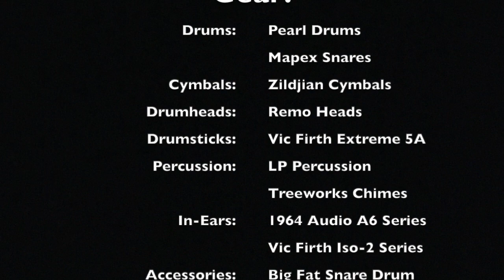Al Rey (Drum Cover) - Marcos Vidal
Marcos Vidal cover from the album: Alabanza y Adoracion en Vivo